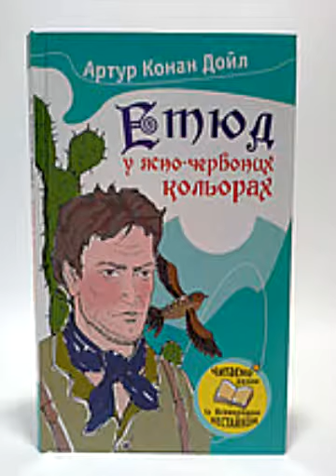Конан А Дойл Етюд в ясно червоних кольорах Частина 2 Розділ 1